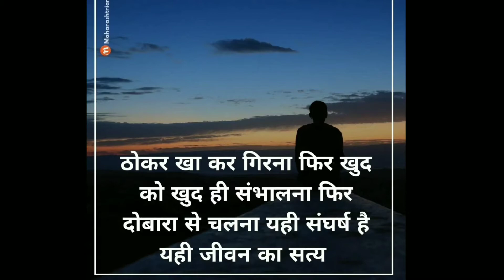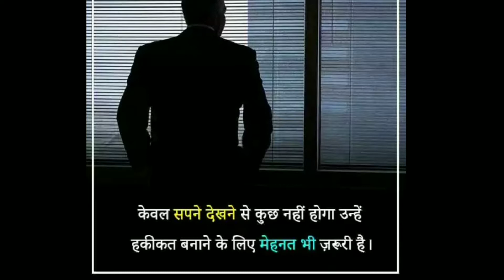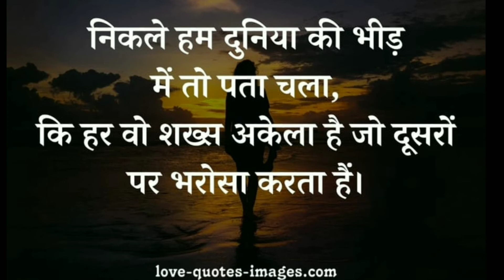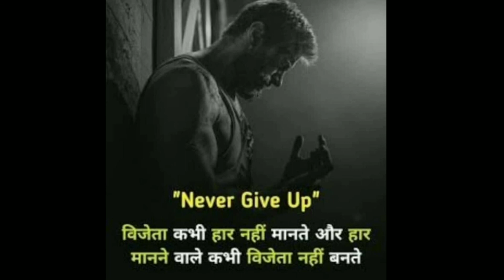🇮🇳🚓IAS and 🚨🇮🇳IPS officer motivational song video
🇮🇳🚓IAS and 🇮🇳🚨 IPS officer motivational song video ||IAS Motivational song video in Hindi 🇮🇳||IPS officer motivation songs video 🇮🇳🇮🇳|| motivation song video 🔥🔥

U 🇮🇳 P 🇮🇳 S 🇮🇳 C Motivation song Video 🇮🇳

I 🇮🇳 P 🇮🇳 S Motivation song Video 🇮🇳🇮🇳🇮🇳

I 🇮🇳 A 🇮🇳 S Motivation song Video 🇮🇳🇮🇳🇮🇳

💫💯सपने उनके सच होते हैं जिनके सपनों में जान होती है 🪶🪶पँखो से कुछ नहीं होता हौंसलो से ✈️🪁उड़ान होती है🔥🔥🔥🔥

study ke liye motivation Video
study music
study iq
study motivation
study with me
study glows
study vlog
study with Vishal sir
study motivation song Hindi
study motivation short
study motivation Video in Hindi
study motivation Video status
study motivation Video song
study motivation Video short
study motivation Video for students
study motivation Video whatsapp status
best study motivation Video whatsapp status
Sonu Sharma study motivational video status
study Motivational video whatsapp status
study motivation video for status
study book status
study book status with song
study book organization
study book stand
study book lover status
study book status full screen
study book status video
student motivation book in Hindi
student motivation book
student motivation Video
student motivation for study
student motivation status
student motivation speech
student motivation shorts
student motivation songs
exam motivation
exam motivation Video
exam motivation song
exam motivation whatsapp status
exam motivation Video status
exam motivation Video shorts
exam motivation whatsapp status Hindi
motivationvideo song
motivationspeech in Hindi
motivation speech for success
motivation status
motivation whatsapp status
motivation success
motivation success status
motivation success story in Hindi
motivation success life
motivation success video
motivation success songs
motivation successful people
motivation line
motivation line status
motivation line status in Hindi
motivation quotes
motivation quotes for students
motivation quotes status
motivation quotes for success in life
motivation quotes in Hindi
motivation quotes shot video
motivation quotes for study
motivation shayari
motivation shayari ias
motivation shayari IPS
motivation shayari status
motivation shayari in hindi
motivation shayari image video
ips motivation Video
ips attitude status
ips song
ips motivation speech
ips speech
ips motivation songs
ips motivation speech in hindi
# IPS motivation video status
ias motivation speech
ias motivation
ias status
ias motivation short video
ias motivational video status
upsc song video
lbsnaa motivation Video
lbsnaa song
lbsnaa status
lbsnaa whatsapp status
lbsnaa video

    thanks 🙏🙏🙏🙏🙏🙏🙏🙏